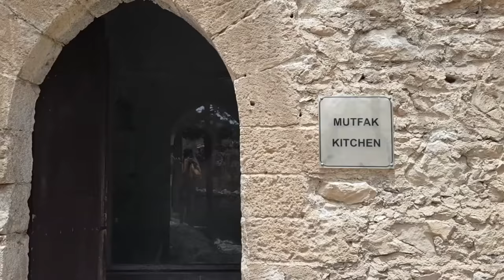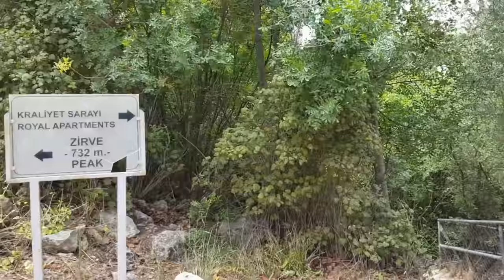Understanding St. Hilarion Castle -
Think about a castle built by Byzantines, and expand by French nobles. In this video I try to show location, castle plan and give a little historical details about castle and the rulers of it.

There are lots of stories about St. Hilarion Castle but those stories needs an other video.

For any questions and suggestions

This is my first video and if you have a question or if you have a suggestion for me, I will glad to hear that.

and...

Lets Go Bro
I cant reach him to ask permission to use his footage yet. But he has great drone shots.

He has a great chanel with beautiful videos from air. He has a video about st. hilarion castle too.